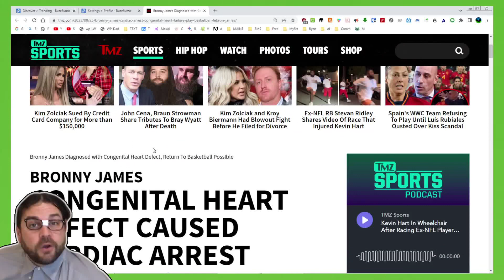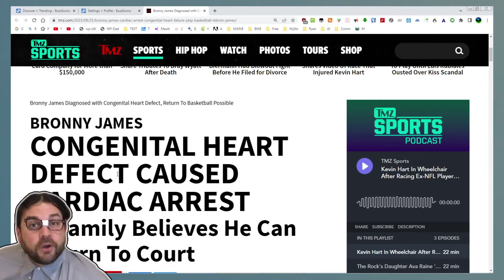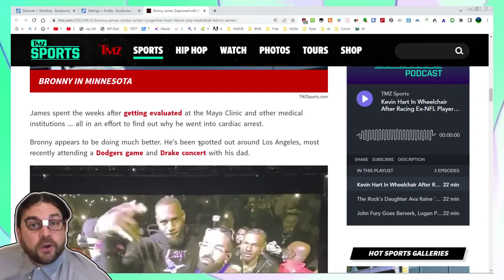Bronny James Has A Bad Heart. What Is A Congenital Heart Defect?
In this captivating video, we dive deep into the story of Bronny James and his courageous battle with a congenital heart defect. Discover the true meaning of resilience and the challenges faced by Bronny as we explore the world of heart conditions affecting young individuals.

What is a congenital heart defect?
A congenital heart defect is a structural abnormality in the heart that is present at birth. It occurs during fetal development when the heart is forming, and it can affect the heart's walls, valves, or blood vessels. Congenital heart defects can vary in severity, ranging from minor issues that may not cause noticeable symptoms to complex conditions that require medical intervention. These defects can disrupt the normal flow of blood through the heart and can lead to problems with oxygen supply to the body. Treatment options for congenital heart defects may include medications, minimally invasive procedures, or surgery, depending on the specific defect and its severity.

Help us raise awareness about congenital heart defects by sharing this video with your friends and family. Together, we can spread knowledge and support those affected by this condition.

Join me on this educational journey as we unveil the key highlights surrounding Bronny James' bad heart and gain a comprehensive understanding of congenital heart defects. Delve into intriguing facts about this condition and how it can impact the lives of those diagnosed. You'll gain invaluable insights into the medical complexities involved and the impact it can have on personal experiences.

Bitcoin: 3MoanBGNDLQ3mdjH1e4u2Di7Tuzx1vPydH
Litecoin: MFFceWzvqx5KFNjs7Js85cs6naN5RD4ZYp
Ethereum: 0x1f42C49Fc6C18a0BD7e1007e078a46F77283f65e